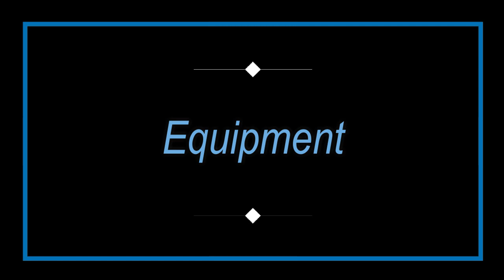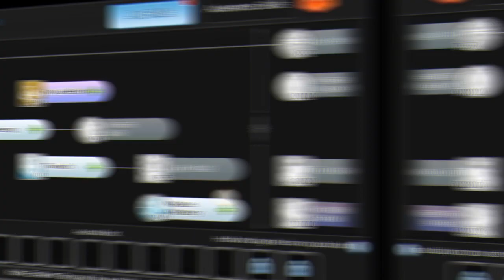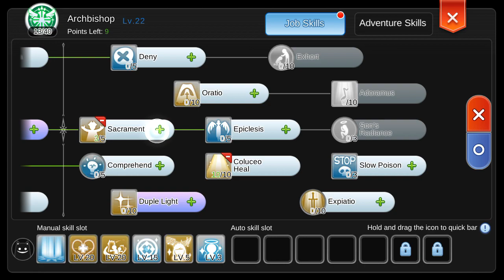ARCHBISHOP FULL SUPPORT BUILD FOR FREE PLAYERS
Ragnarok M Eternal Love - Archbishop FS Build

Don't forget Subsrice My Chanel